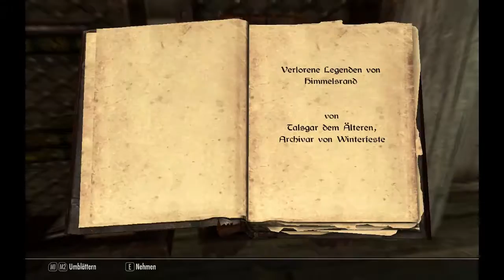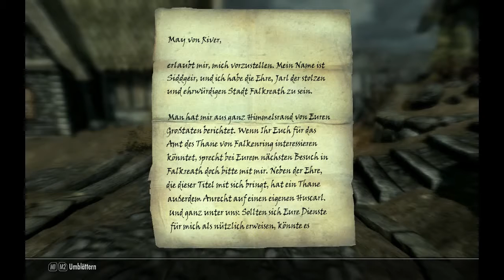Let´s Play Skyrim #016 - Sammeln Sammeln und Kochen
Und weiter geht es und wir nehmen mal so neben bei alles mit was wir fnden können, denn noch immer sammle ich für das kleine Häuschen das ih mir kaufen möchte :)